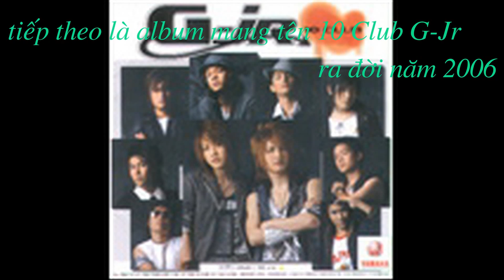Golf & Mike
Thông tin cơ bản về nhóm nhạc Golf & Mike